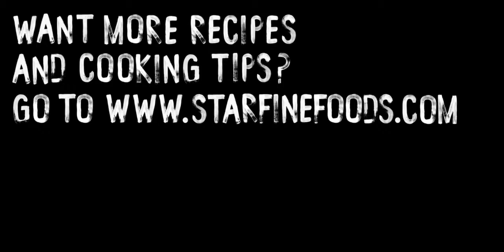New STAR Fine Foods Pour Spout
Sometimes little changes can make a big difference! We are excited to introduce our latest packaging innovation, the 2-in-1 pour spout. It was designed to help you control the flow of olive oil depending on what type of dish you are making. The 2-in-1 pour spout has two sides to dispense olive oil. One side allows a larger flow of olive oil for frying and cooking while the other side allows a smaller stream of olive oil for dressing salads and drizzling over dishes. Just turn the bottle to adjust your flow!